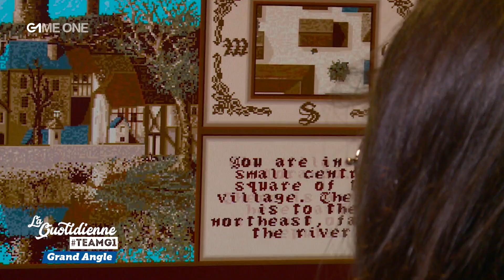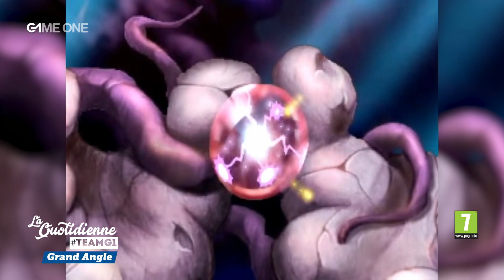Grand Angle - Ubisoft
TEAMG1 nous parle du studio Ubisoft.